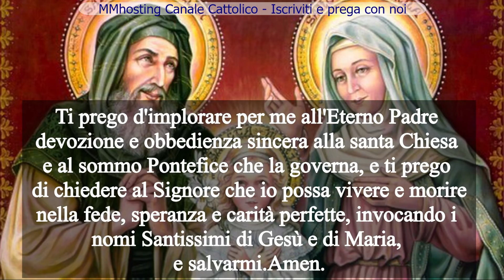NOVENA AI SANTI GIOACCHINO E ANNA - 1 giorno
O gloriosa madre di Maria, sant'Anna, per quell'invitta pazienza con cui tollerasti la tua penosa sterilità, ottieni a noi pure una costante rassegnazione in tutti i travagli di questa vita.

Gloria...

Sant'Anna, madre della Madre di Dio, prega per noi.

PREGHIERA A SAN GIOACCHINO

O grande e glorioso san Gioacchino, quanto sono felice pensando che fosti eletto fra tutti i santi a cooperare ai divini misteri e ad arricchire il mondo della Madre di Dio, Maria Santissima! Per questo singolare privilegio divenisti potentissimo presso la Madre e il Figlio, per ottenerci le grazie necessarie. Con tale fiducia ricorro alla tua protezione e ti raccomando tutte le necessità mie e della mia famiglia, spirituali e temporali; ti raccomando inoltre la grazia particolare che desidero e che attendo dalla tua paterna intercessione... e poiché fosti modello perfetto di vita interiore, ottienimi il raccoglimento e il distacco da tutti i beni passeggeri di questa terra e un amore vivo e perseverante a Gesù e a Maria. Ti prego d'implorare per me all'Eterno Padre devozione e obbedienza sincera alla santa Chiesa e al sommo Pontefice che la governa, e ti prego di chiedere al Signore che io possa vivere e morire nella fede, speranza e carità perfette, invocando i nomi Santissimi di Gesù e di Maria, e salvarmi. Amen.

Gloria...

San Gioacchino, felice padre della Madre di Dio, prega per noi.